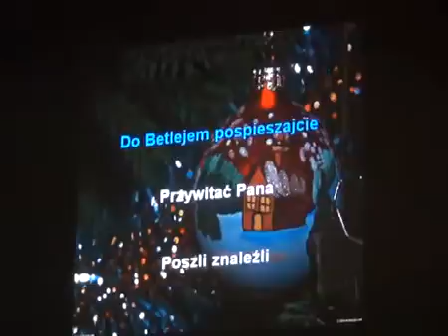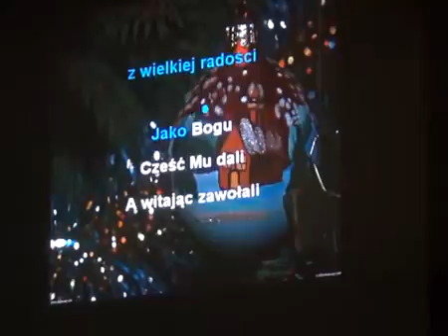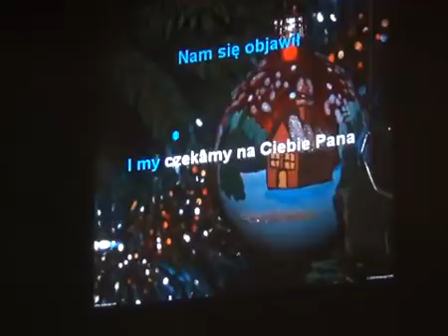XII Kolędowanie Szczepu - "Wśród nocnej ciszy"